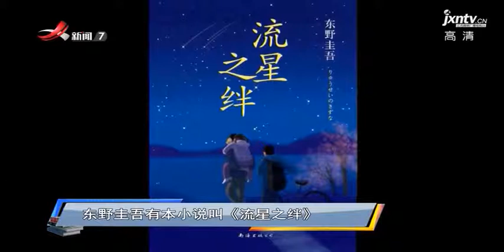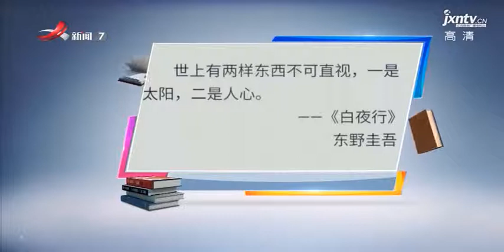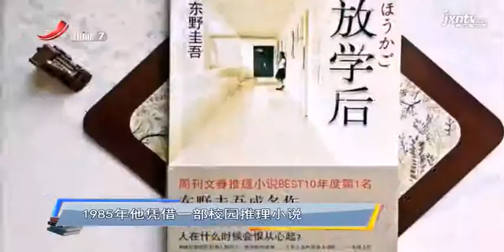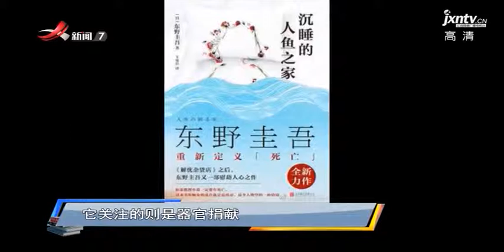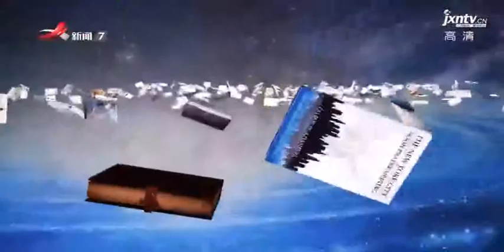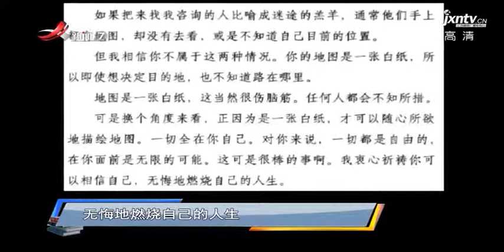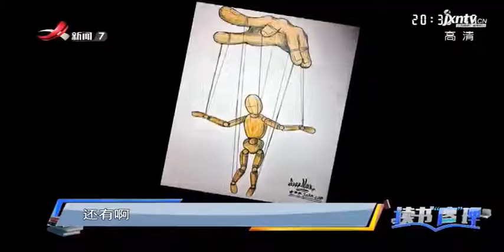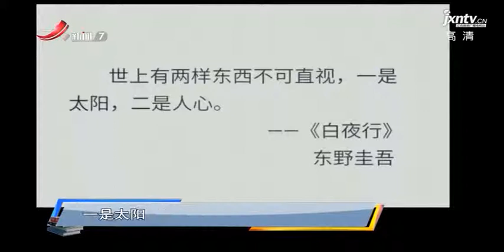《读书廖理》天才少年茅侃侃